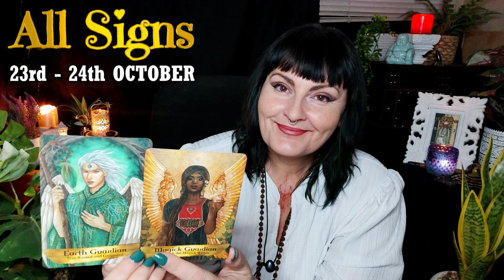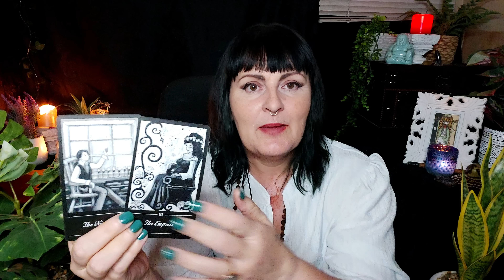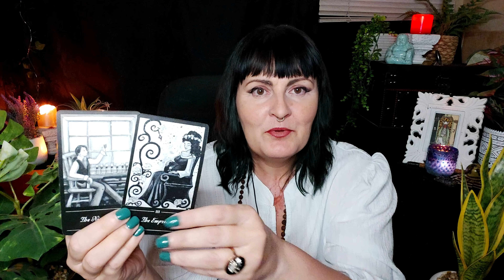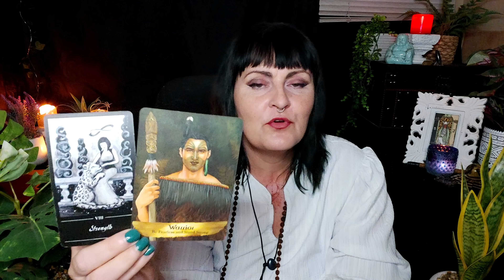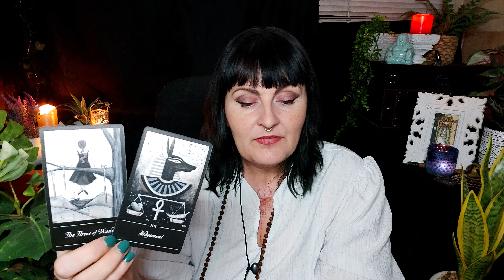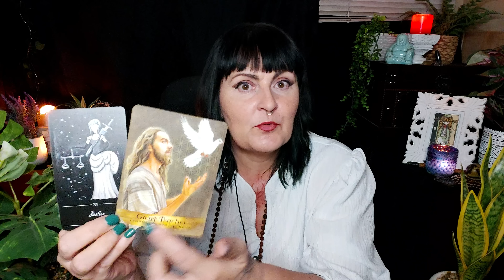ALL SIGNS 🔮 23rd to 24th October 🔮 TAROT Reading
ALL ZODIAC SIGNS 🔮 23rd to 24th OCTOBER🔮 TAROT READING

⏰TIME STAMPS⏰
Intro - 00:00
♈ ARIES - 01:30
♉ TAURUS - 05:56
♊ GEMINI - 10:22
♋ CANCER - 15:12
♌ LEO - 19:44
♍ VIRGO - 24:46
♎ LIBRA - 29:54
♏ SCORPIO - 36:36
♐ SAGITTARIUS - 43:30
♑ CAPRICORN - 51:03
♒ AQUARIUS - 55:00
♓ PISCES - 59:33

and my Guided meditation ritual channel  @Hedgewitchhealing

All reading done by a tarot reader should never be regarded as financial, psychological, legal, medical, or business fact.  Readings must be subject to your own judgement and interpretation, always trust your judgment.